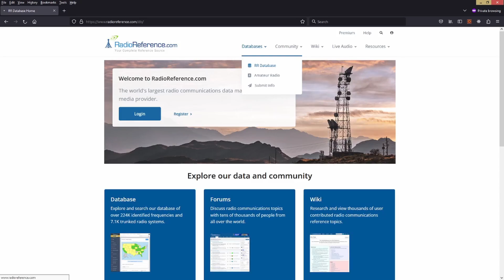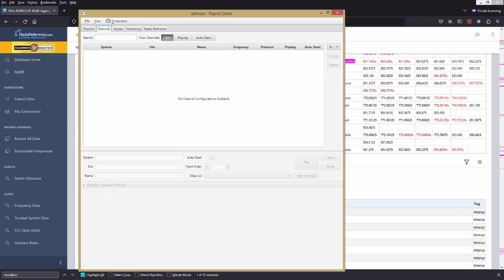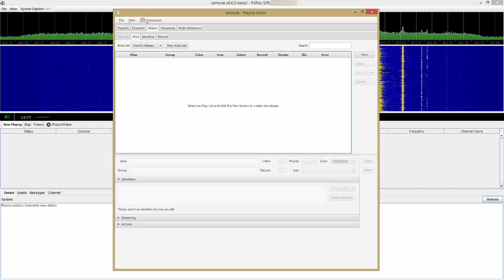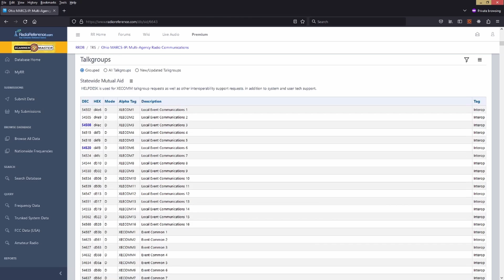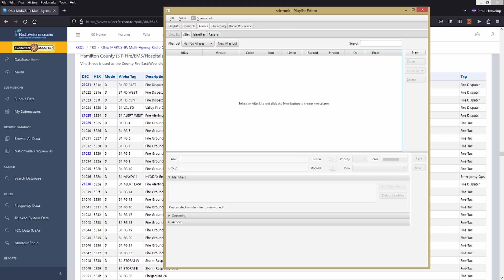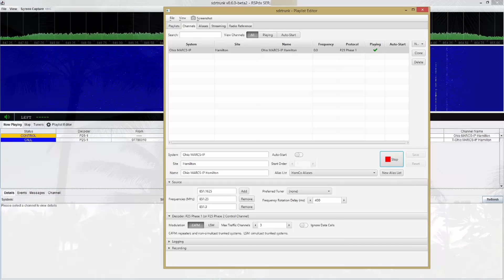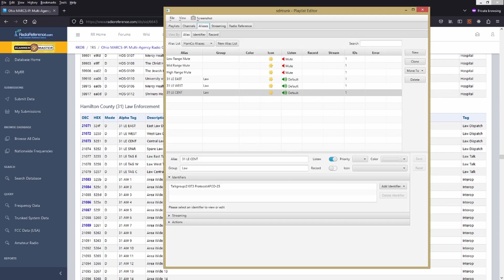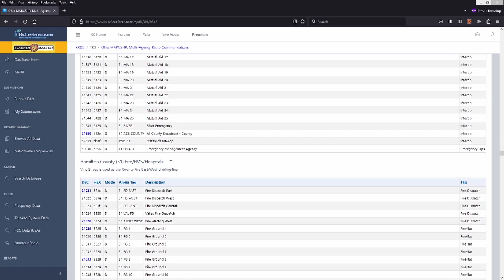How to Configure SDRTrunk without a Premium RadioReference Subscription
After publishing a video on how to configure the SDRTrunk software by importing channels from RadioReference.com, I received questions about the need for a premium subscription to RadioReference. If you don't have a premium subscription, this video will show you how to manually configure SDRTrunk using data freely available on RadioReference.